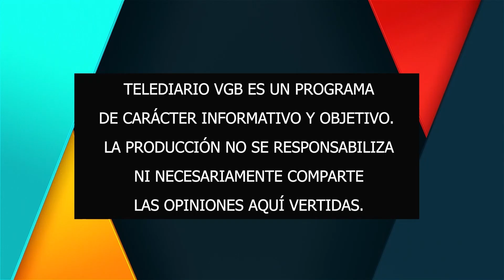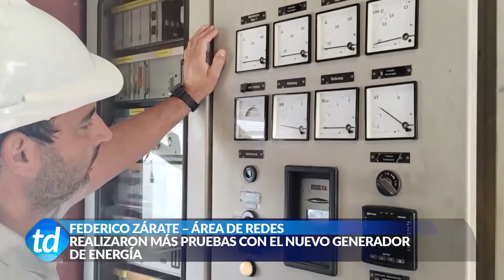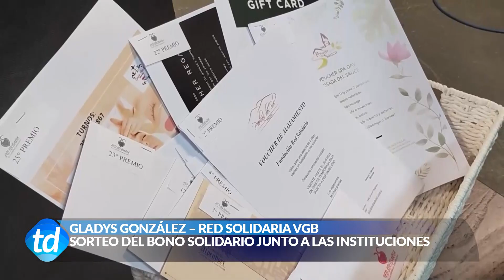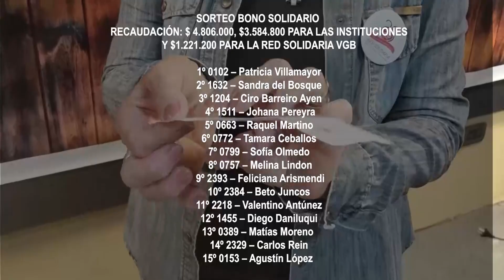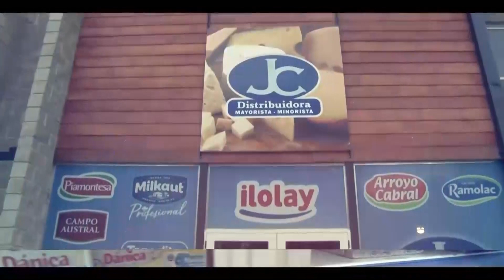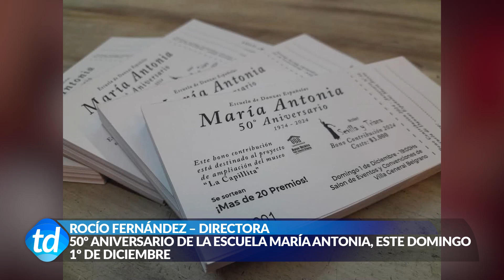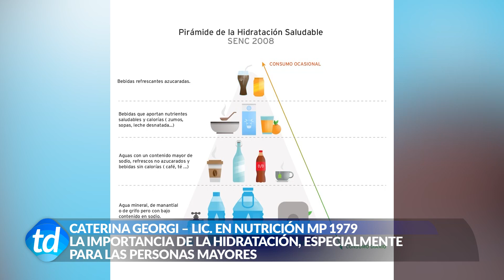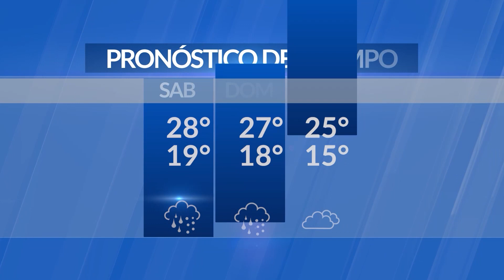TELEDIARIO 29 11 24